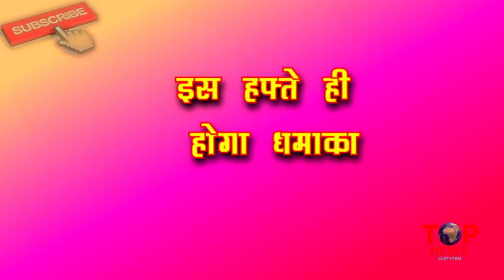NAAGIN3: OMG!! इस हफ्ते ही होगें MAHIR के सामने दो “बड़े खुलासे”, कहानी मे होगा “पर्दाफाश”